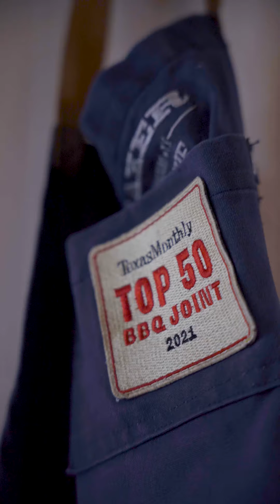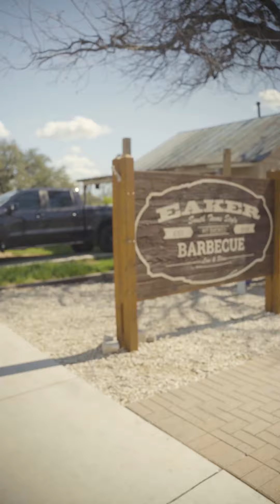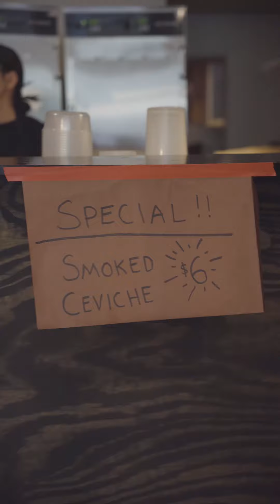Texas Monthly BBQ Club Ramble | Rambler Sparkling Water | 2024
Follow @rambleraustin on Instagram for more adventures and to learn more about the motorcycle giveaway.